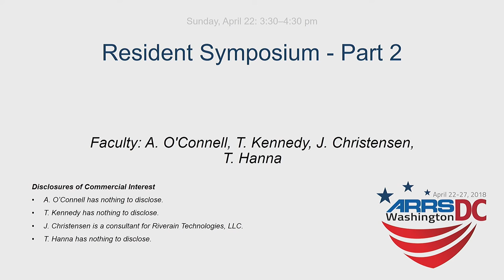Fellowship Q&A Panel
Presented at the 2018 ARRS Annual Meeting in Washington DC.

The American Roentgen Ray Society, founded in 1900, is the first and oldest radiology society in the United States. The society has been a forum for progress in radiology since shortly after the discovery of the X-ray and is dedicated to the goal of the advancement of medicine through the science of radiology and its allied sciences. The goal of the ARRS is maintained through an annual scientific and educational meeting and through publication of the American Journal of Roentgenology.

The annual meeting consists of instructional courses, scientific paper presentations, forum, scientific exhibits, and commercial exhibits. A special categorical course is also offered. Category 1 CME credits are available on an hour-for-hour basis. All members of the Society may attend the annual meeting with discounted payment of the general registration fee.

The monthly American Journal of Roentgenology (AJR) is a highly respected peer-reviewed journal with a worldwide circulation of more than 25,000. For almost 100 years the AJR has been recognized as one of the best specialty journals in the world.

The quarterly ARRS InPractice magazine keeps members informed of annual meeting plans and general Society information.

The Society invests in the future of radiology by awarding scholarships and awards to deserving individuals.